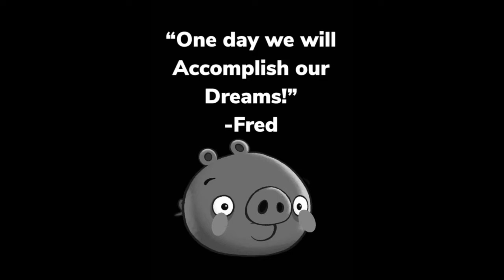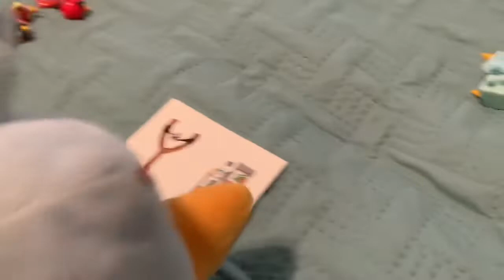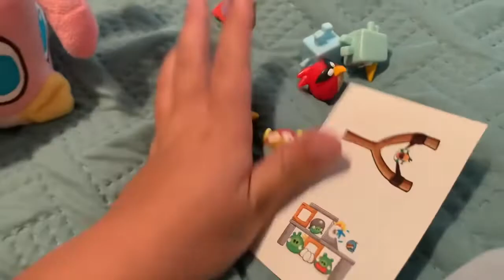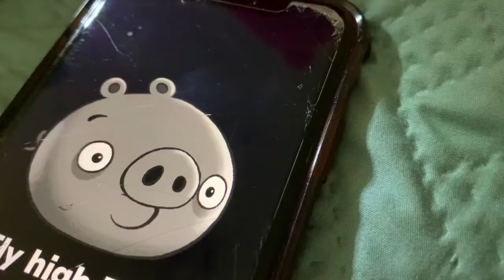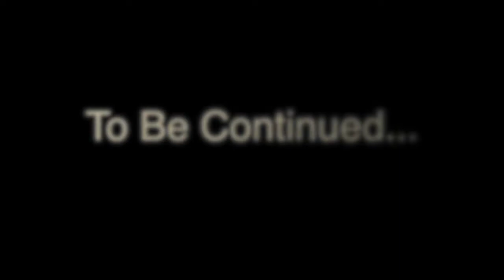Angry Birds Go To JAIL!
The Birds get ARRESTED?
Doki Doki Literature Club: Alright Everyone!